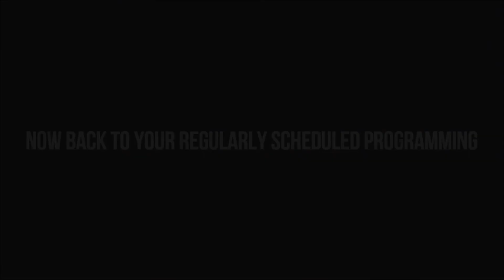Aaliyah Ft. Queen Jay - Girlfriends (IMVU)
Animated IMVU music video to Aaliyah & Yaushameen Michael's song entitled 'Girlfriends'.  (TRIBUTE PURPOSES ONLY)

WARNING: This song is in no way shape or form owned by me. All rights to Aaliyah. This is an animated 3D Tribute Music Video to the late great Aaliyah. I am a Virtual Tribute Avatar on IMVU & Second Life. This is JUST a tribute. Nothing more or nothing less.

We know that the original female rapper's name is Yaushameen Michael. She is a really dope artist, and I know it must've been a really great experience making a song with Aaliyah. Unfortunately no one in the IMVU community is a tribute artist for her. My bestfriend Queen Jay was nice to be apart of this video with me.